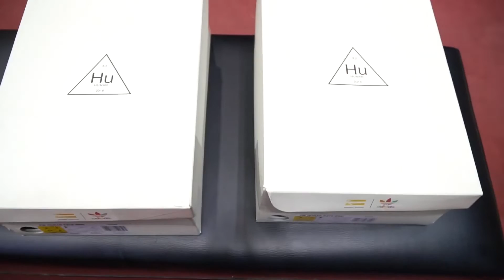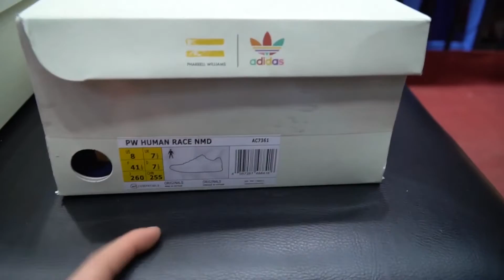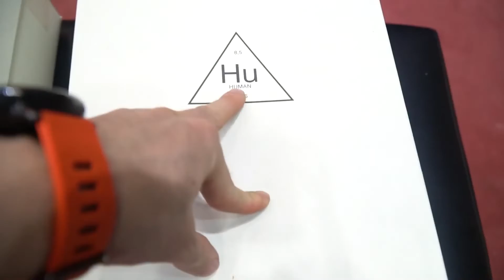Review Adidas Human Race V2 | thegioigiaythethao.com.vn